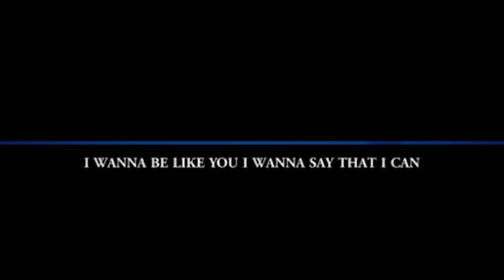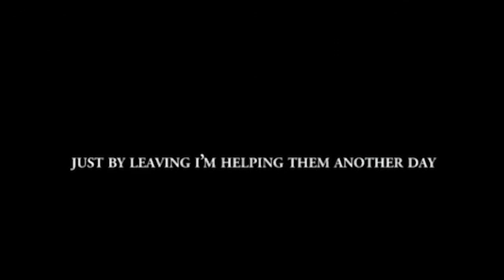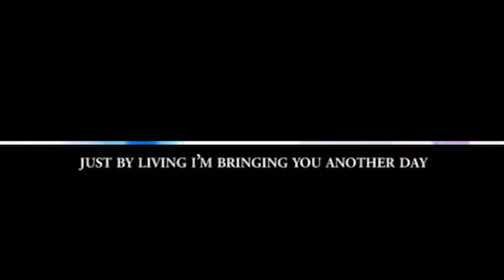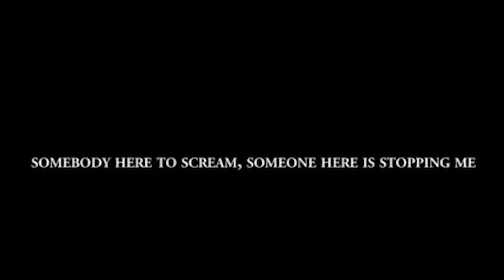jishou mushoku lrics + instrument